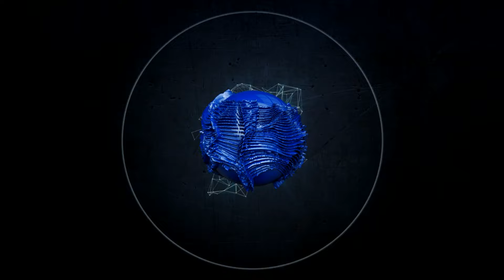Станок для мойки бутылок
Предлагаем вашему вниманию видео работы станка для мойки стеклотары. С полным описанием и характеристиками вы можете ознакомиться посетив наш сайт